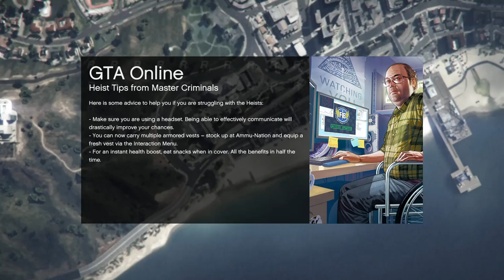GTA 5 ONLINE CZ Lets Play - 1. díl - Blbosti, Závod na kolech ?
▼ Pro více info klikni na zobrazit další ▼
Tak tu konečně máme video z GTA 5 ONLINE, takovej mix. všech možnejch blbostí, příště snad i s jedním hostem, uvidíme, užijte si video ! :)

Video bylo pořízeno programem: AVerMedia RECentral
Editace v programu: Camtasia Studio 8